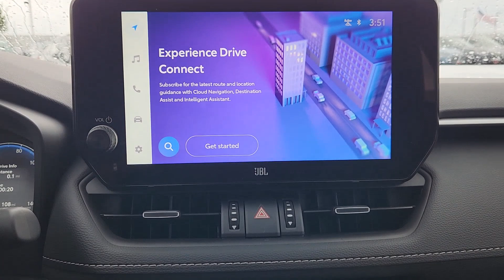2024 Toyota RAV4_Hybrid Limited Katy, Houston, Cinco Ranch, Sugarland, Jersey Village TX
New 2024 Toyota RAV4_Hybrid Limited available at Don McGill Toyota located in 11800 Katy Freeway, Houston, TX, 77079.

Look no further than the  2024  Toyota RAV4_Hybrid. Take a closer look at this sporty and super-efficient Rav 4 Hybrid. This small SUV packs an amazing list of features like all-wheel-drive, the latest in driver assistance and safety tech, specialized hybrid gauges to help you monitor energy, and a refined and flexible interior -- all wrapped in a sleek, modern package. The following are some of this vehicles highlighted options: Wireless Charging Station, Panoramic Roof, Keyless Entry, Moonroof, Satellite Radio, Premium Sound System, Power Passenger Seat, Power Liftgate, Heated Mirrors, Fog Lamps. You'll feel confident about the road ahead in this Rav 4 Hybrid. Our knowledgeable staff can't wait to put you behind the wheel and give you an excellent test drive experience.